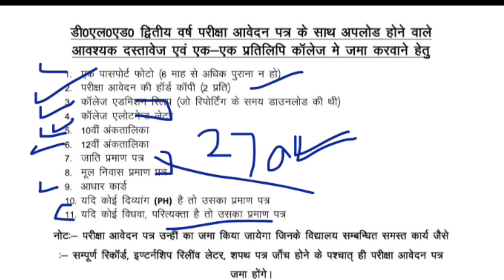BSTC 1st & 2nd Year Exam Form - College me Kya Kya Documents Jma honge - Form Fees kitni lgegi ?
BSTC 1st & 2nd Year Exam Form 2023 Start ❤️

BSTC 1st & 2nd Year Exam Form 2023 - College me Kya Kya Documents Jma honge - Form Fees kitni lgegi ?